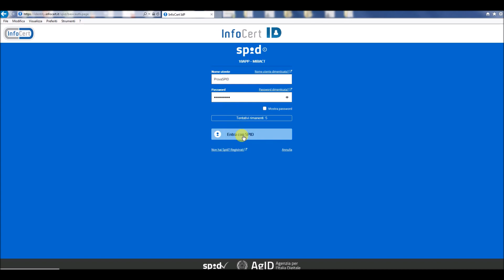Come accedere a 18App con SPID InfoCert ID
Accedere a 18App con le credenziali SPID InfoCert ID è semplicissimo! Ecco un breve Tutorial di come richiedere il proprio Bonus di 500 €. Non hai ancora le tue credenziali SPID? Richiedile subito